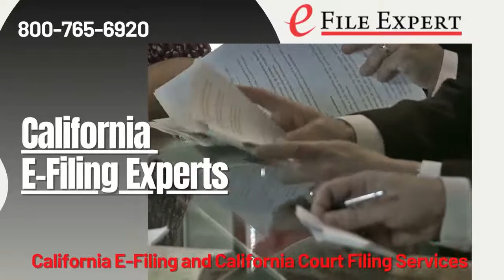Del Norte County California E-filing Process Server | Where is e-filing available?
Where is electronic court filing (e-filing) and process service available in Del Norte County, California?

/* Court e-file and process service legal documents in Del Norte County, California for attorneys, law firms, insurance companies, government agencies

How to file (e-file) court documents and process service in Del Norte County, California

Our e-filing process servers in Del Norte, County have 30 years of experience assisting attorneys, law firms, insurance companies, government agencies with speedy and accurate services.

How and where to file your court documents electronically in Del Norte County, California. E-file Experts can help you e-file your legal court documents fast and accurately. Our court e-filing system will transmit your legal documents electronically or in person depending on which area of Del Norte county you need us to send it to.

More than 20 California counties have mandated filing court documents electronically online. Let us navigate the complex court filing rules that vary by courthouse and by county. If e-filing is unavailable, we’ll file the forms in person at the courthouse or by fax machine.

Move swiftly and securely through lawsuits without ever leaving the office using our electronic court filing system and managing services. Available for rush service in all counties of California, our California-licensed professionals help you quickly complete any courthouse tasks online or in person and help you manage all your e-filings from one location. Today, electronic court filing is mandatory in nearly half of California’s counties.

Court e-file anywhere in California.

court e-file anywhere in Del Norte, County California.

efile Expert
730 Arizona Avenue Ste. 200

What Court Documents can you e-file in California with E-file Expert.
. Small Claims
. Bank Levies
. Cross Complaints
. Record Subpoenas
. Personal Subpoenas
. Wage Garnishments
. Writs of Execution
. Restraining Orders
. Evictions & Foreclosures